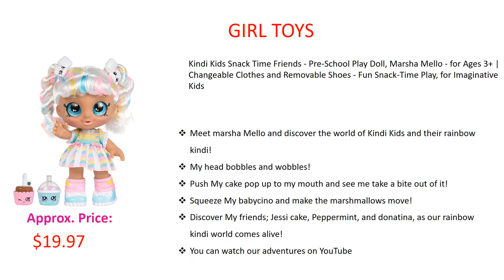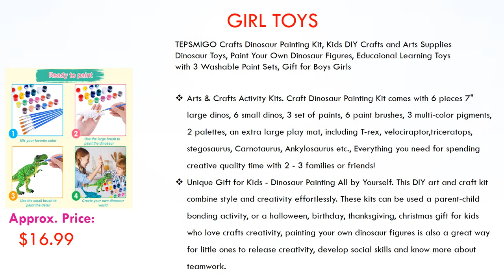Top 5 BEST GIRL TOYS IN USA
We take a look at some of the Top 5 Best Sofa Beds and make the list of the most rated on Amazon and other sites.

Product to Buy
5 ►Kids Makeup Kit - Girl Pretend Play Makeup & My First Purse Toy for Toddler Gifts Including Pink Princess Purse, Smartphone, Sunglasses, Credit Card, Lipstick, Brush, Lights Up & Make Real Life Sounds

4 ► Kindi Kids Snack Time Friends - Pre-School Play Doll, Marsha Mello - for Ages 3+ | Changeable Clothes and Removable Shoes - Fun Snack-Time Play, for Imaginative Kids

3 ► Click N' Play 8Piece Girls Pretend Play Purse, Including A Smartphone, Car Keys, Credit Card, Lipstick, Lights Up & Make Real Life Sounds

2 ► TEPSMIGO Crafts Dinosaur Painting Kit, Kids DIY Crafts and Arts Supplies Dinosaur Toys, Paint Your Own Dinosaur Figures, Educaional Learning Toys with 3 Washable Paint Sets, Gift for Boys Girls

1 ► Scientoy Kitchen Toys for Pretend Play, 38 Pcs Toy Cooking Set with Cooking Utensils, Play Food, Chef Coat& Hat, Pizza, Pots & Pans and BBQ Grill for Kids, Learning Gift for Baby Toddlers Girls Boys